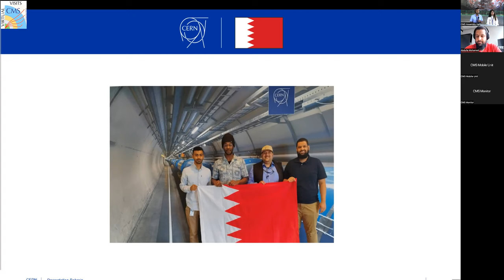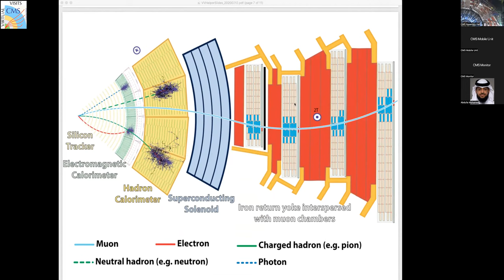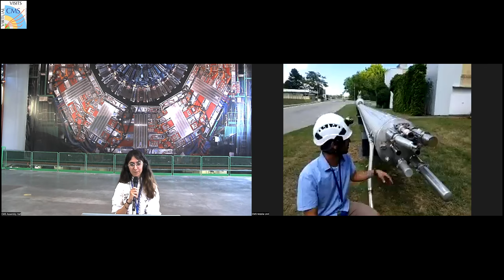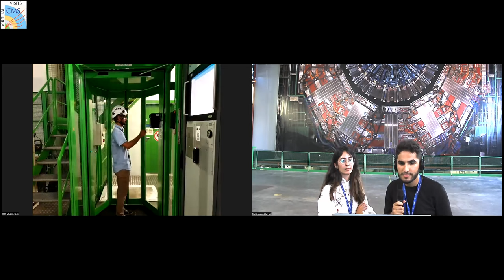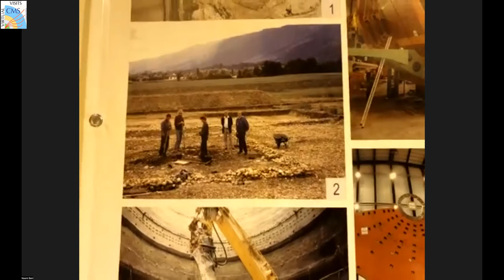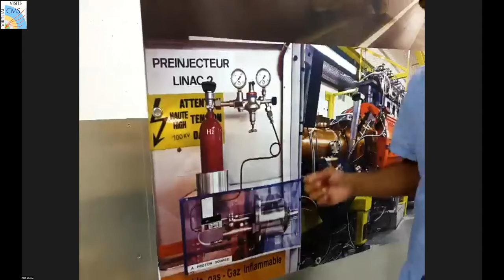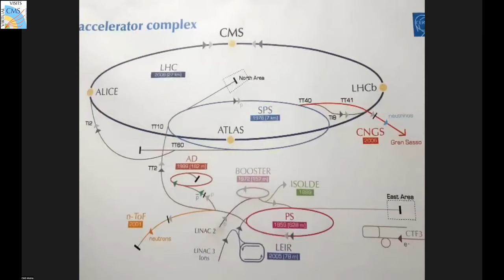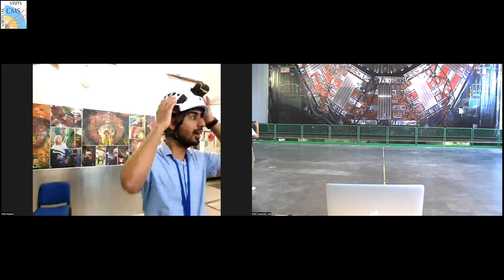CMS Virtual Visit from Bahrain, 2022.06.29.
Language: Arabic

Guides:  May Alali (CMS SX5 Hall)
               Ali Marzooq (CMS Mobile Team)